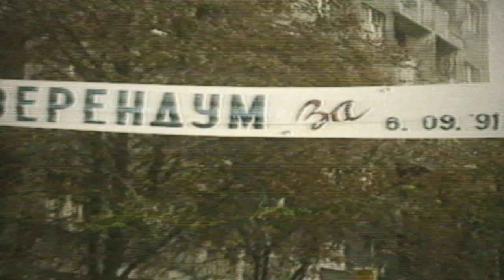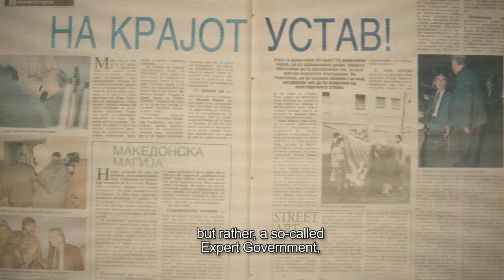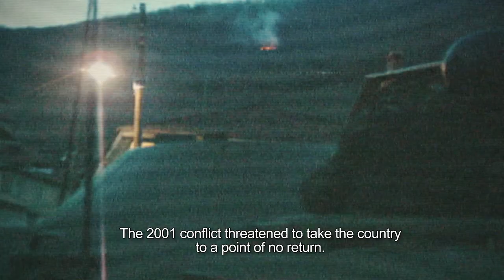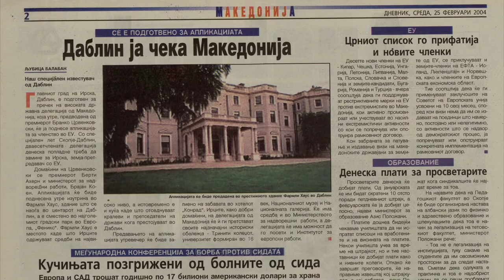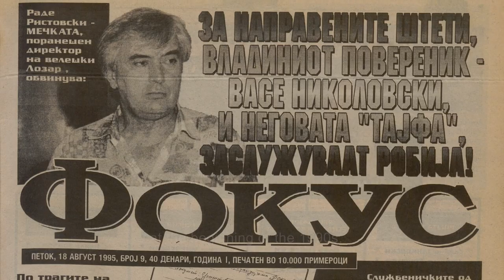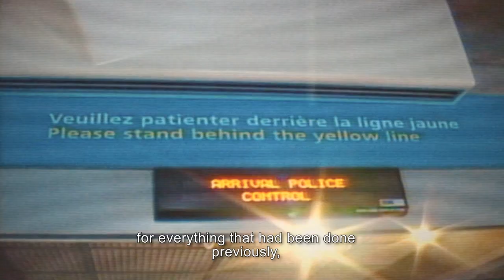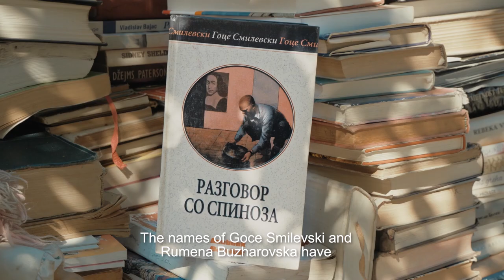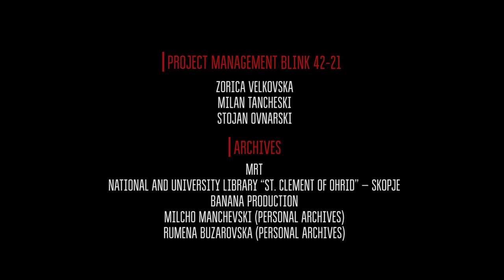Documentary "30 years of statehood, the Constitution - the foundation of the future"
The documentary "30 years of statehood, the Constitution - the foundation of the future" is co-produced by the Konrad Adenauer Foundation in North Macedonia and the Macedonian Radio Television. The film marks the 30th anniversary of the adoption of the Constitution, voted in the Assembly on 17 November 1991, by showing the construction, challenges and successes of the country.

The rich video archive of the events during these 30 years shows the impact of the constitutional changes in the development of the state, the civil society and the maturation of the nation. Eminent speakers, including the President of the Republic of North Macedonia, H.E. Stevo Pendarovski with a personal reference to the developments and the constitutional changes, address the transformation that has been made and the temptations over the time.

The producer of the film is the official representative of the foundation, Daniel Braun, the producer from MRT1 is Natalija Zafirovska, the editor-in-chief from MRT1 is Aneta Andonova and the editor of the news program from MRT1 is Stojan Trpchevski. The original idea is by prof. Dr. Aleksandar Spasenovski and the team of the Institute for Social Research MK91, the screenplay is by Darko Chekerovski, the director is Kiril Karakash, the director of photography is Svetislav Podleshanov, the editor is Marko Dzambazoski.
The documentary "30 years of statehood, the Constitution - the foundation of the future" is a project implemented by the Konrad Adenauer Foundation in cooperation with the Institute for Social Research - MK91 and the Centre for Social Innovation BLINK 42-21.

The documentary "30 years of statehood, the Constitution - the foundation of the future" was premiered on MRT1 on 17 November 2021, on the day marking the 30th anniversary of the adoption of the first Macedonian Constitution.